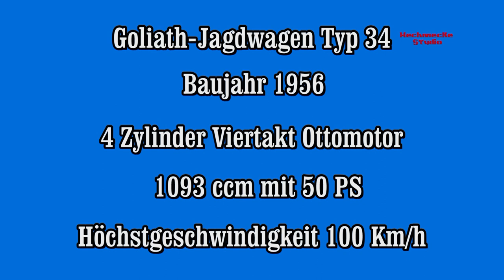Goliath Jagdwagen Typ 34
Im PS.Depot LKW + Bus steht ein Jagdwagen der besonderen Art. Ein Goliath aus Baujahr 1956 in Top Zustand.